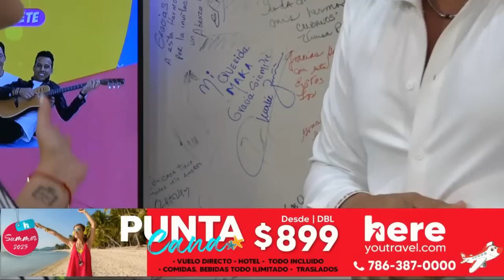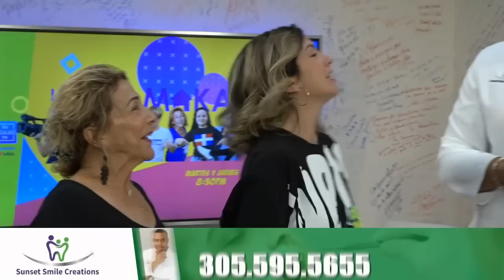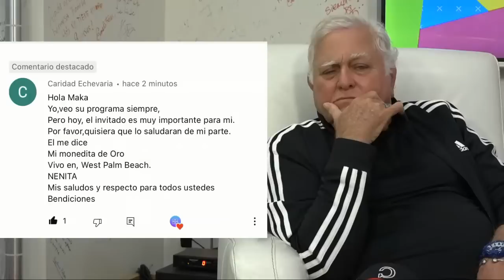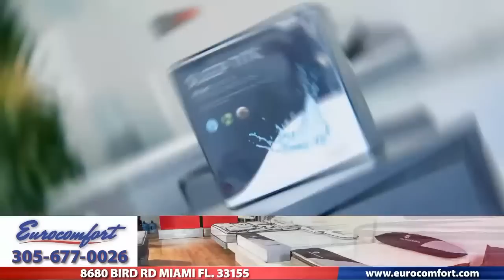El actor Alejandrito Díaz en lacasademaka conéctate para que te diviertas. Anécdotas y sorpresas.